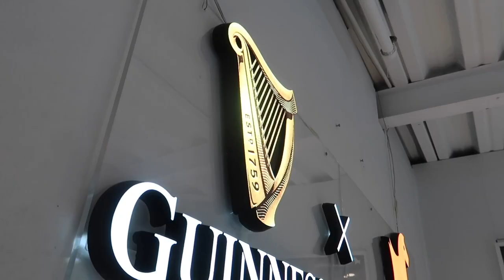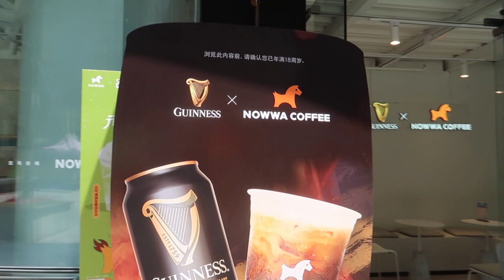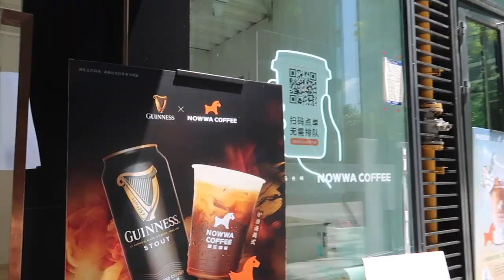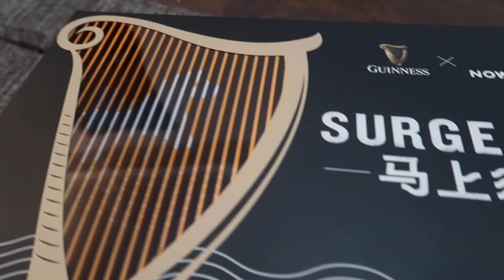Guinness coffee. | China Vlogs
NOWWA has a new drink collating with Guinness.
As an expat living abroad I cling to anything that is Irish,
not to mention my favourite drink is either Guinness or coffee.
Irish, Guinness and coffee!

also got a pretty cool pint glass.

| China Vlogs

Yup Yup
You what to do to make me happy.
Drop a comment, like it, share it.

Socials: harkinkevin94